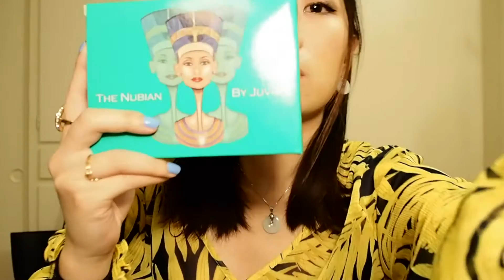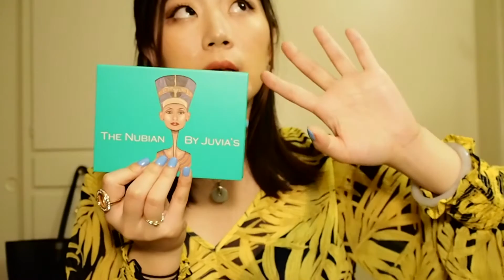Drug Store makeup Haul (NYX WNW) | 开架彩妆购物分享（Juvia's Place, NYX, WNW)